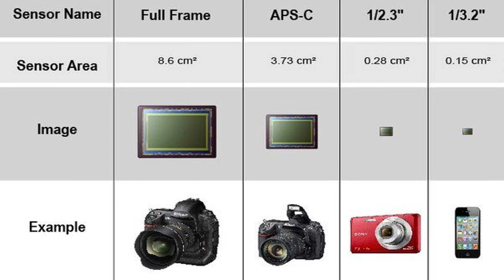Η καλύτερη κάμερα όλων των smartphone | 200-400 ευρώ Xiaomi 13T κάμερα review | camera review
Εάν θέλεις να συνεχίσω με πιο αναλυτικά βίντεο, άφησε ένα σχόλιο !

Ο εξοπλισμός μου :

Sony a7 Iv + Sigma 24-70mm F 2.8
Sony a6300 + Sigma 30mm F 1.4 , Sony 16-50mm  F 3.5, 7.5mm Fisheye
Nikon d3400 + Sigma 17-50mm F2.8 , Nikkor 17-55mm F 3.5

Pc
32Gb Ram 3200mhz

Monitor's
Tesla 27'' IPS
Xiaomi 34'' Curved SVA

Gimbal Ak2000
Drone Hubsan zino pro V2

Το φωτογραφείο μου στην Κοζάνη, Δημοκρατίας 42